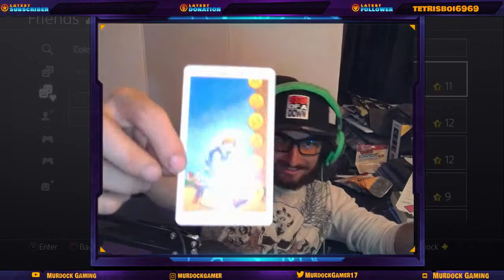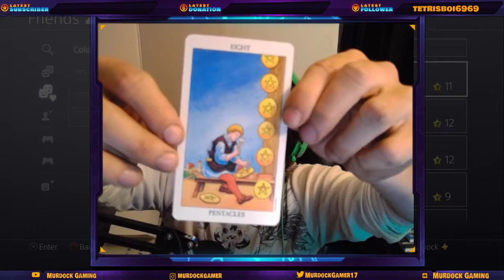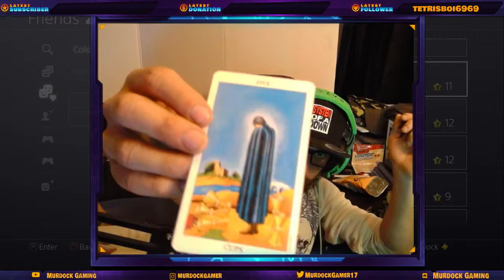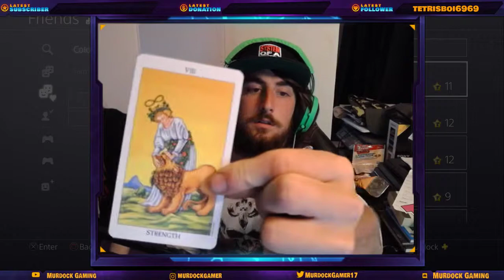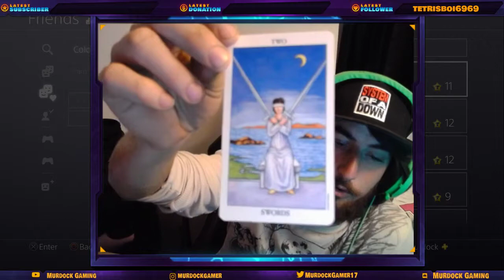Zombie and Murdock Tarot Spread!